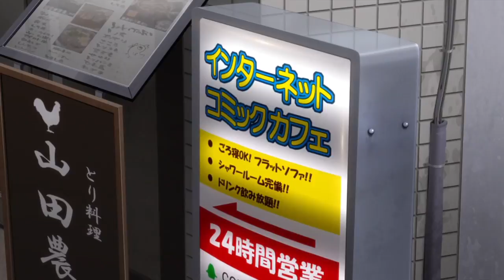GRiMM Doza - † Freestyle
Anime: Charlotte